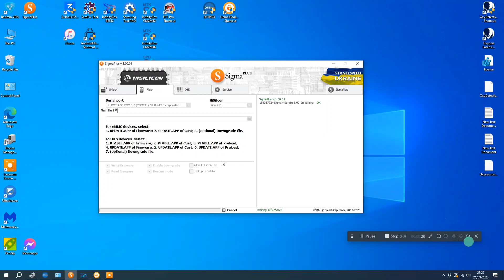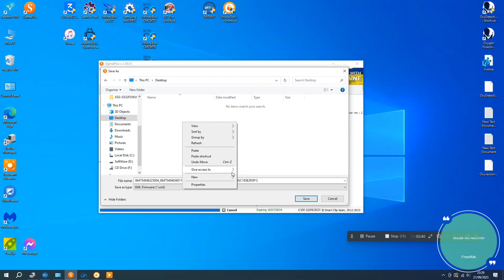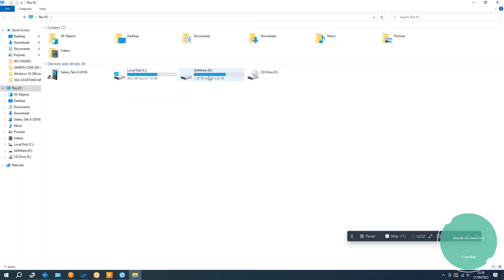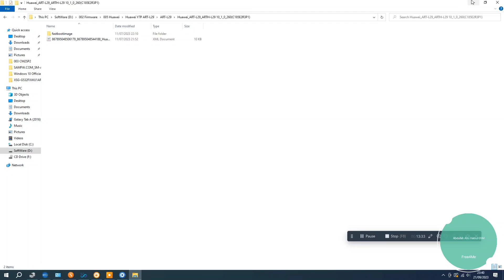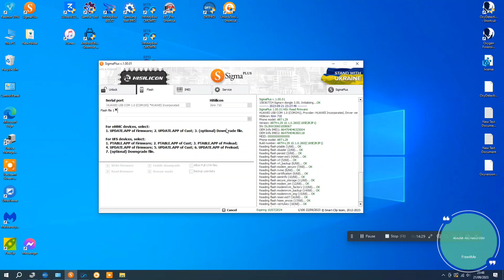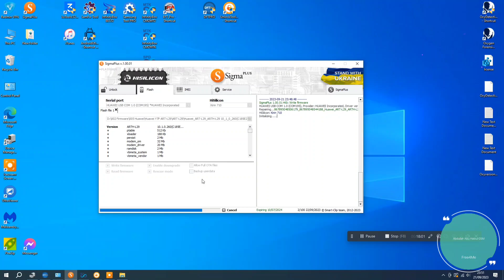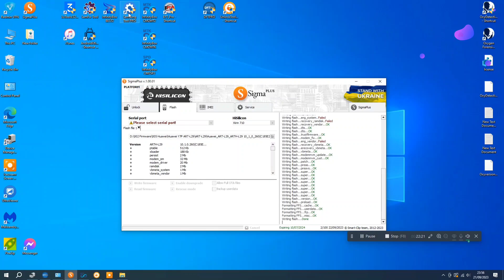Huawei Y7P 2020 ART-L29 Kirin 710 (Test Point) Read Firmware + Write Firmware By Sigma Key Box